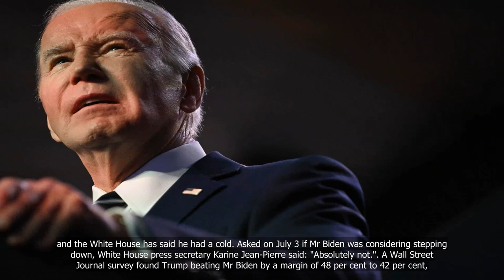Biden rejects growing pressure to abandon his presidential campaign, vows to stay ‘to the end’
💗📌 Singapore